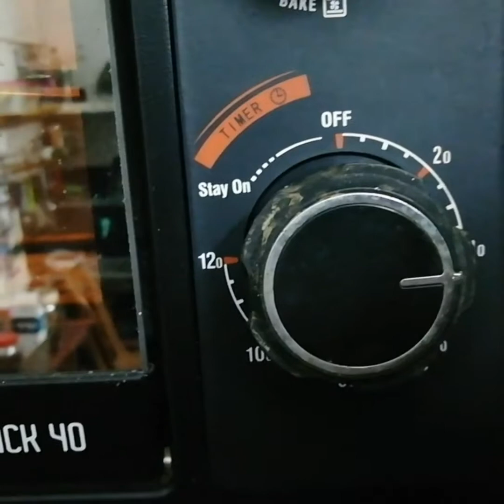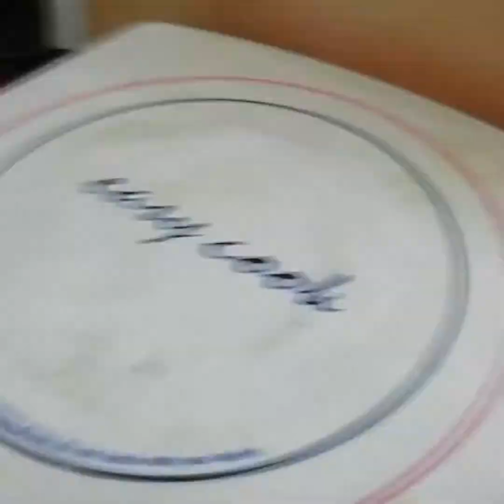നമുക്കിന്നൊരു cake ഉണ്ടാക്കിയാലോ....Spanish Delight cake II Sabis Passions II